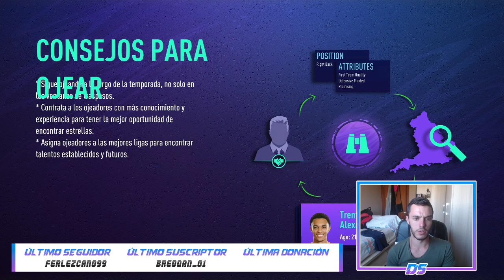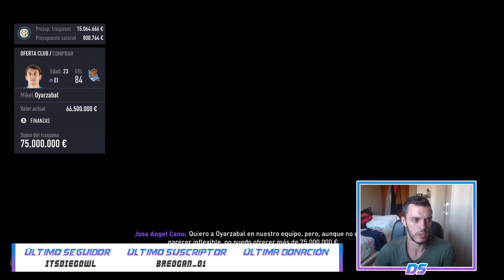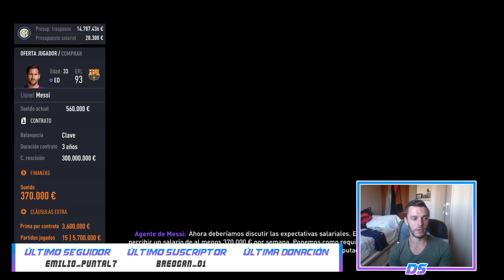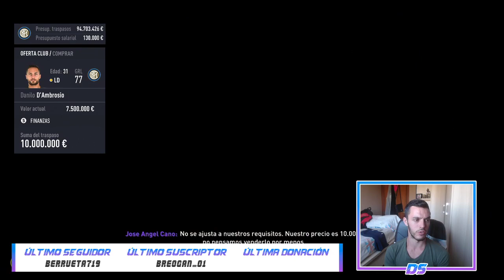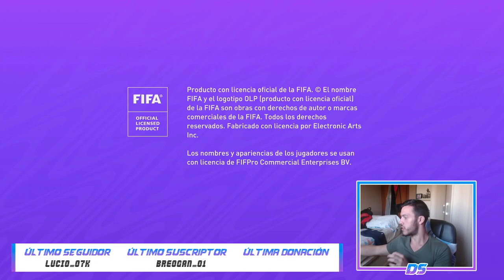FIFA 21 MODO CARRERA | INTER | EPISODIO 1